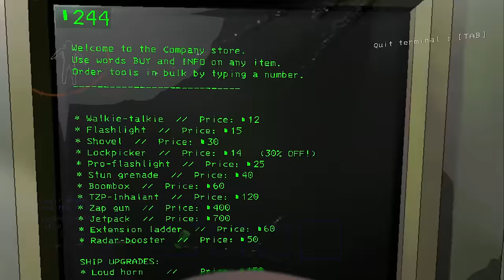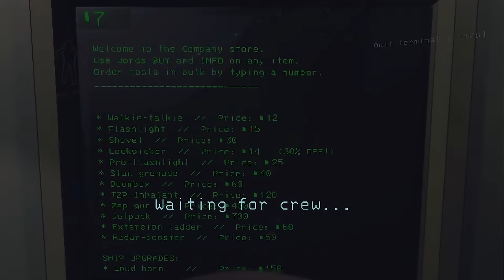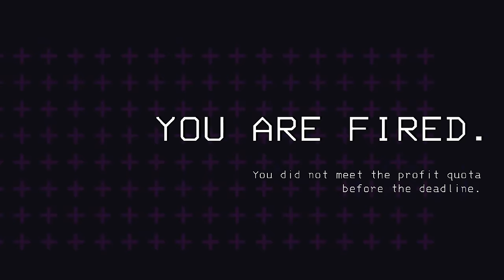Lethal Company (w/ Binjomonkey)